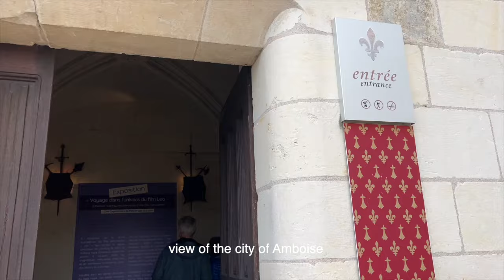The Amboise Royal Castle, fit for the king! Loire Valley France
The Amboise Chateau is a castle is located in Amboise, the Loire Valley in France. It was confiscated by the monarchs and became a Royal Castel un Francois 1er.
Leonardo Da Vinci created several of his master pieces there and is buried in a chapel (which was being renovated) next to the castel.

Music
Youtube Creator:
Asher Fulero - Swans In Flight
Andrew Huang - Wistful Harp
Emmit Fenn - Allégro

Not your normal youtube themed channel.
Just discovering the world and sharing it the way I experience it. Love adventures, traveling and food! Lots of food!

Leave me a message! I respond to everyone of them.